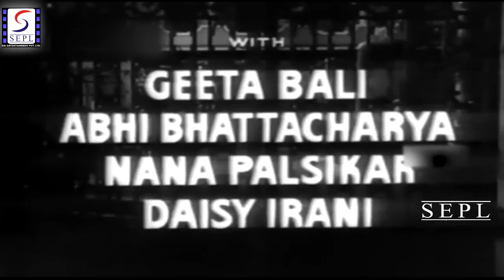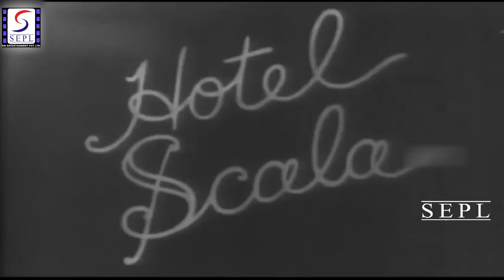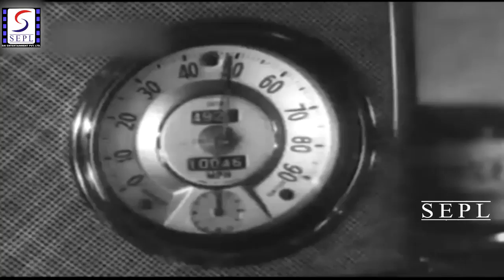Jailor - Sohrab Modi, Geeta Bali,zzAcrion Mociw - HD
Director : Sohrab Modi.
Producer : Sohrab Modi.
Writer : 1958
Year : 1958
Cast : Sohrab Modi, Geeta Bali, Abhi Bhattacharya, Nana Palsikar, Daisy Irani, Kamini Kaushal, Eruch Tarapore, Protima Devi, Pandey Ji, Khwaja Sabir, Lilian, Uma Dutta, Jagdish Kamal, Shashi Mala, Munshi Munakka, Shah Agha, Nazir - I, Jilani, Maqbool, Raaj Kumar

Modis remarke of his own 1938 film starring himself as the humanitarian prison warden Dilip whose wife Kanwal (Kaushal) elopes with Dr Ramesh (Bhattacharya), triggering Dilips transformation into a viciously oppressive maniac (whose image recalls the Hollywood versions of Mr Hyde). Geeta Bali plays the virtuous Chhaya, Dilips own temptation . *.* "I am going away with Ramesh never to return, and if you want to know why, -just have a good look at yourself in the mirror". These were the words uttered by Kanwal, the beautiful young wife of Dilip, the Jailor, to her husband. Poor Dilip ! His only fault was that he had an ugly face. This terrible blow turned Dilip into a cruel sadist. He had received pain and misery, and he distributed it freely who ever came in contact with him. The only oasis now, in his otherwise barren life was his daughter Ball. . Kanwal and Ramesh in their criminal adventure found that happiness was a will O the wisp for them. The news of their elopement had spread like wild fire and finding hostillty all around they decided to seek asylum in some far away corner. But nemesis over took them in the form of a terrible accident, Ramesh lost his eye sight and Kanwal her beauty. . For vengeful Dilip it was a heaven sent opportunity. He brought Kanwal back to his home. Ramesh however escaped his wrath by running away from the hospital in a repentant mood. He takes shelter in a temple where he settles down to pass his dark days. . Dilip now wreaks his vengeance on Kanwal. He treats her as a prisoner and lashes her every now and then with vicious and poisonous words. He keeps Bali away from her. With all her faults, Kanwal was a loving mother and when she is denied the opportunity to nurse her when the child is seriously ill, she breaks down, and commits suicide. Ball too is unable to bear the separation from her mother and she collapses and dies. . . In his mad pursuit of revenge, Dilip had completely destroyed whatever had remained of his home and happiness. The death of his wife and child makes him a new man. He turns a new leaf and a new life opens up before him. . Destiny brings blind and beautiful Chhaya into his life. A new dawn throws the golden rays of sunshine into his dismal life. And for a brief period there are smiles and laughter and music in Dilips home But suddenly there is a piece of dark cloud, and the sunshine vanishes.